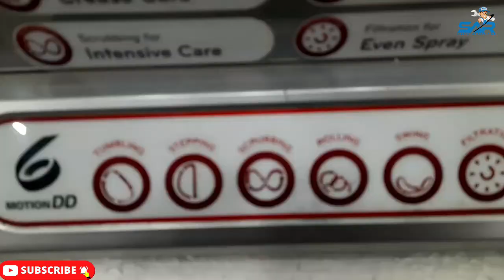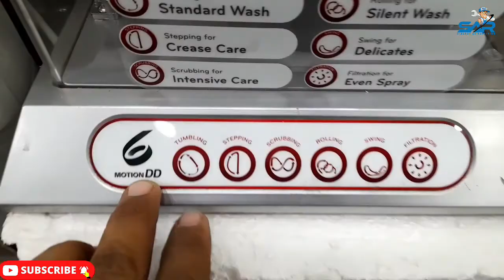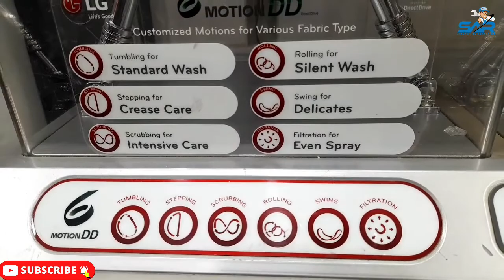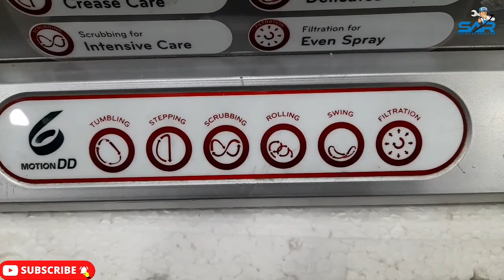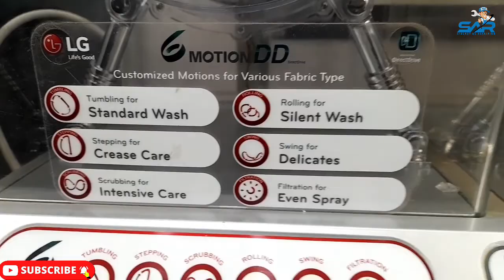Difference Between Inverter Washing Machine And Non-Inverter Washing Machine Review